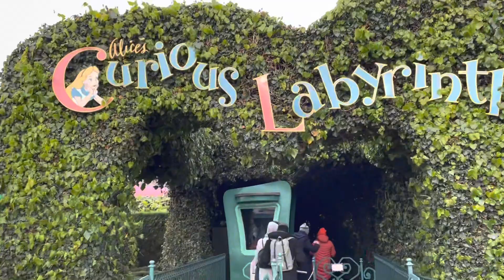Disneyland Paris Day 4 - Avengers Campus, Meeting Darth Vader, PYM Kitchen & Manhattan Restaurant 🏰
We started in Walt Disney Studios park then went to Disneyland Park and back again to PYM Kitchen! Then Manhattan Restaurant in the evening.
My birthday is tomorrow and our final day in Disneyland park! It’s been an amazing trip.